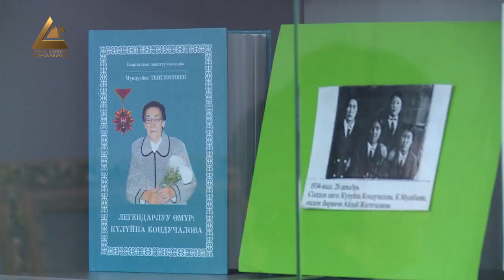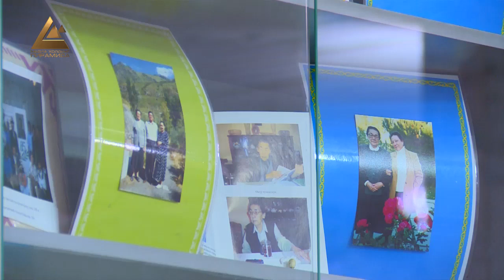"Железной леди" Кыргызстана исполнилось бы 100 лет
К 100-летию видного кыргызского деятеля Кулуйпы Кондучаловой организуют культурную неделю. Юбилей включен в перечень мероприятий, проводимых правительством на государственном уровне. Сто лет Герою Кыргызской Республики, бывшему министру культуры исполнилось бы 15 июня. В рамках недели под названием "Кулуйпа Кондучалова и кыргызская культура" организуют специальные прямые трансляции и онлайн-выставки. Большой праздник ожидается осенью с участием широкой общественности.